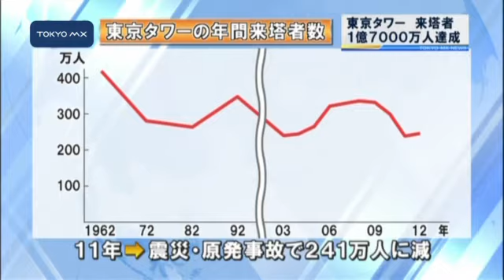東京タワー来塔者 1億7000万人達成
東京タワーの来塔者がきょう、1億7000万人を達成し、記念のセレモニーが行われました。
　午前10時すぎ、1億7000万人目となったのは宮城県富谷町の会社員・平野志賀子さんと、吉田美佳さんです。2人は会社の同僚で、休みを使って上京し、きのう宿泊したホテルから見えたタワーの景色にひかれて訪れました。2人は「スカイツリーも人気ですけど、やっぱり昔からある東京タワーもいいなと思って」と話しました。
　東京タワーの年間来塔者数は増減を繰り返しながら2006年からは5年連続で300万人を超えていました。しかし、東日本大震災と原発事故の影響で、11年度は241万人に減少し、外国人観光客をほとんど目に
■■↓全文を見る■■